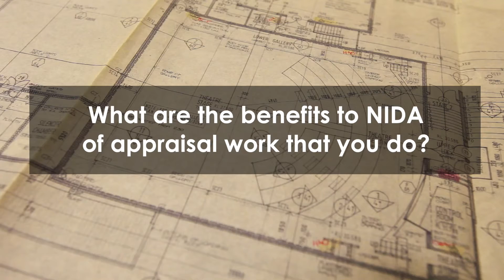Benefits of appraisal work